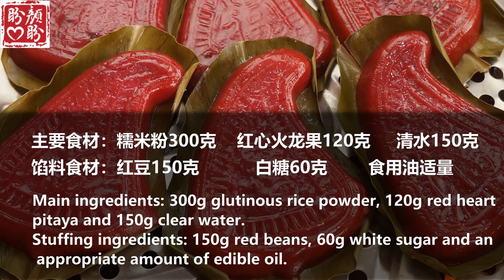用紅豆和火龍果做的紅桃粿，軟糯香甜，真的超級好吃！ 做法也很簡單！Hot dragon fruit glutinous rice cake with bean paste。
用紅豆和火龍果做的紅桃粿，軟糯香甜，真的超級好吃！ 做法也很簡單！
主要食材：糯米粉300克，紅心火龍果120克，清水150克。
餡料食材：紅豆150克，白糖60克，食用油適量。
The red peach glutinous rice cake made of red beans and pitaya is soft, waxy and sweet. It's really delicious! The practice is also very simple!
Main ingredients: 300g glutinous rice powder, 120g red heart pitaya and 150g clear water.
Stuffing ingredients: 150g red beans, 60g white sugar and an appropriate amount of edible oil.